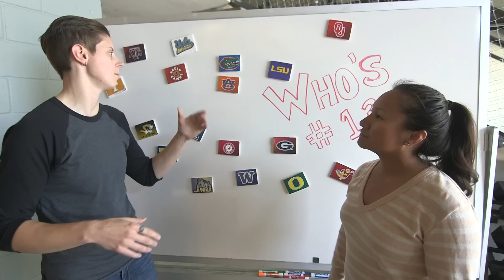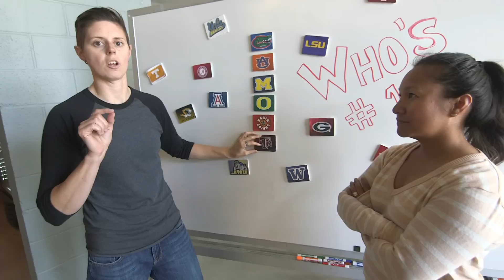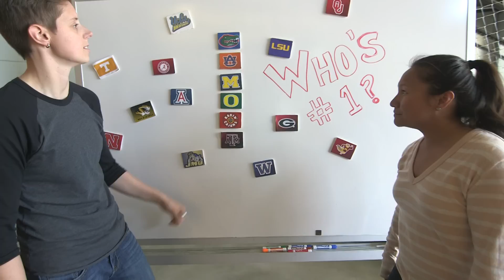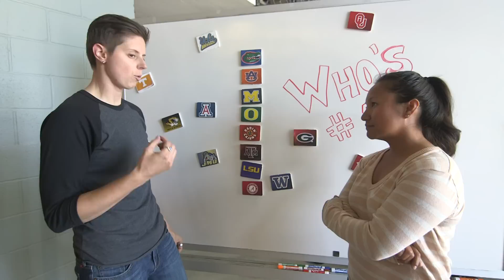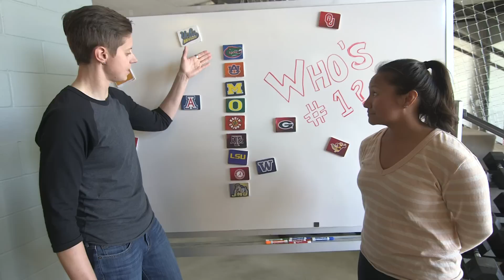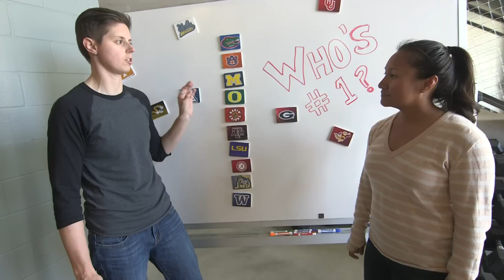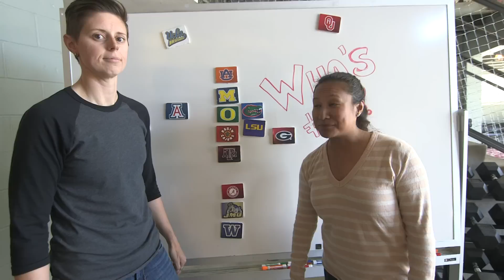Whos No. 1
FloSoftball's Original NCAA D1 Softball Top 25 Ranking Show. Chez and Sarah break down the Top 10 Division 1 teams.

Florida still reigns supreme & Oregon makes a huge jump.